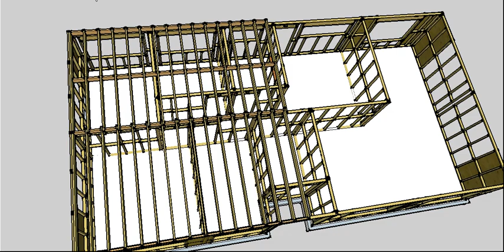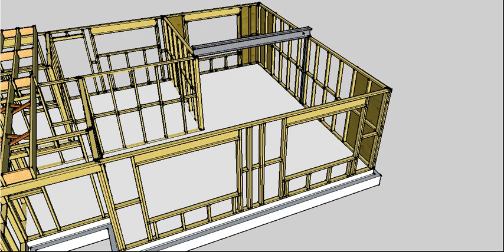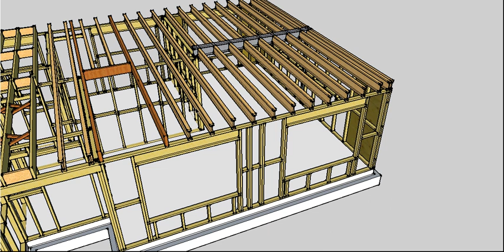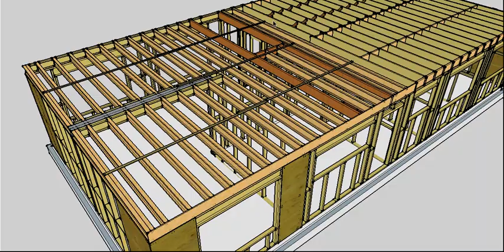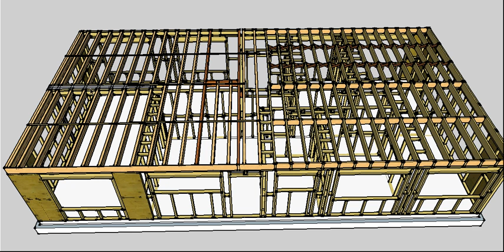Installing and Blocking Deep Joists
This video shows you the requirements for blocking of deep joist in both natural Timber and I- Beam and LVL Joists. A deep joist is classified as one that is 4 times taller than it is wide.